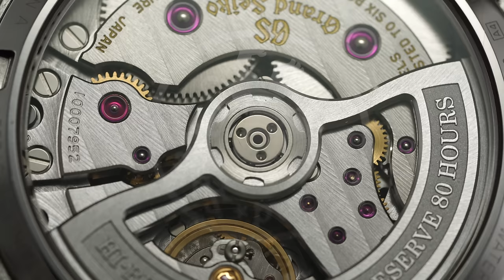Our Most Worn Watches Of The Year (Over 30 Channels Mentioned)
In this video, I invited other content creators in the watch space to share their most worn watches of 2023. Thank you to everyone who helped out and submitted their watches for inclusion in this video. And, of course, thanks to all of you for watching this channel! Happy New Year!

0:00 - Intro & Organization
0:20- Teddy’s Most-Worn Watch Of 2023
1:02 - @TheoandHarris
2:15 - @SwissWatchGang
2:58 - @BrittPearceWatches
3:39 - @BarkandJack
4:11 - @Timeandtidewatches
5:29 - @AboutEffingTime
6:09 - @NicoLeonard
7:42 - @JenniElle
8:21 - @watchfinder
9:05 - @wristenthusiast
9:59 - @justin_hast
10:59 - @JustOneMoreWatch
11:57 - @thetimeteller
12:39 - @BruceWilliams
14:15 - @MinuteMon
14:58 - @YoureTerrific
15:40 - @SoCalWatchReviews
16:26 - @theknightswatch
17:11 - @BensWatchClub
17:58 - @ID-Guy
18:49 - @AverageBros
19:35 - @THEMADWATCHCOLLECTOR
20:24 - @JohnPWatches
21:10 - @WatchChris
21:47 - @WatchCrunchOfficial
22:27 - @LumeShot
23:07 - @BraveBeaters
23:55 - @24hourstime
24:46 - @ChisholmHunterOfficial@ChisholmHunterOfficial
25:19 - @watcheswithabdullah
26:05 - @CasebackWatches
26:56 - @ARCHIELUXURY
27:57 - Thank you!